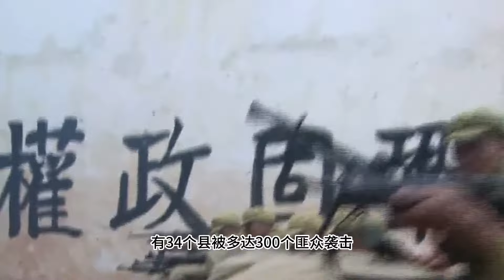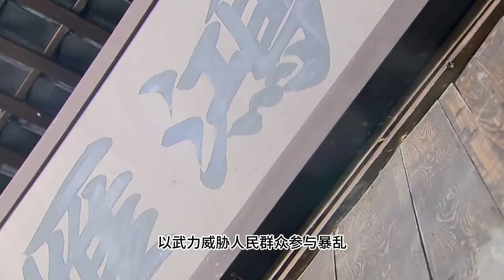1950年解放军一师级干部被害，中央震怒，出动150万人解决此事！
红色史令：解读历史真相，
用敏锐的目光品读历史荣辱。
历史 世界 国家 本视频完全符合YouTube社区准则，没有任何违规行为。 本频道制作的所有作品都经过严格筛选，保证不会包含任何形式的仇恨言论。